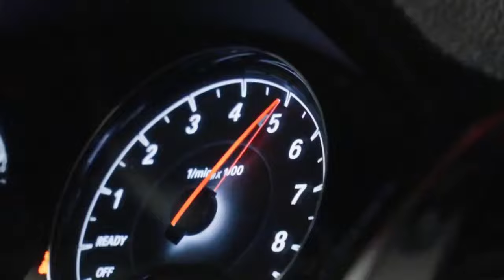Miyagi x Эндшпиль - Пронзай (Rakheemow Remix)